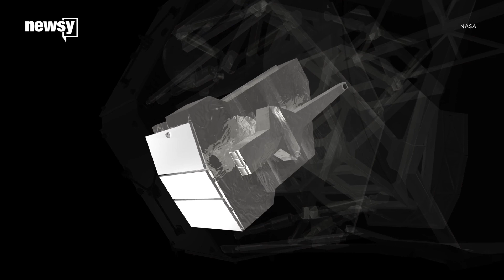NASA's new telescope used to be classified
The core of the Wide Field Infrared Survey Telescope was built to stare at Earth, but NASA expects it will make a fine deep-space research tool.